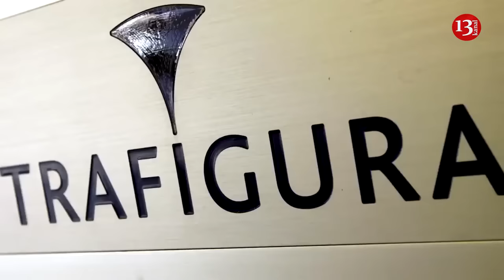Houthis launched missile strike on oil tanker heading from Russia in Red Sea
The Houthis attacked Panamanian-flagged tanker in the Red Sea, which was carrying crude oil to India, according to Reuters.
It is reported that a missile, launched from Yemen, hit the tanker Pollux on the port side. The vessel was attacked northwest of the port of Mocha off the coast of Yemen.
The tanker Pollux departed from the Russian Black Sea port city of Novorossiysk on January 24 and was scheduled to be unloaded in Paradip, India, on February 28. The vessel is owned by Oceanfront Maritime Co.
The Indian oil company has a 300,000 barrels per day oil refinery in Paradip, in the eastern state of Odisha. After the strike, Houthi rebels in Yemen stated that they would continue to attack ships in the Red Sea in solidarity with Hamas militants.
Earlier, it was reported that Yemeni Houthi rebels fired rockets at the Marlin Luanda tanker belonging to the Trafigura Group. The strike occurred approximately 55 miles southeast of the city of Aden. A fire broke out on board the vessel.
Later, it became known that the tanker was carrying Russian petroleum products for the production of gasoline and plastics. The cargo was loaded onto the ship in Greece, indicating a violation of EU and U.S. sanctions on the export of Russian petroleum products by the carrier.
This was the second time the Houthis targeted a tanker carrying Russian oil, with the first attack occurring on January 12. It is reported that the rocket launch was carried out southeast of the Yemeni port city of Aden. The vessel was selected as a target, presumably based on outdated publicly available information. Previously, the tanker was owned by a British company.